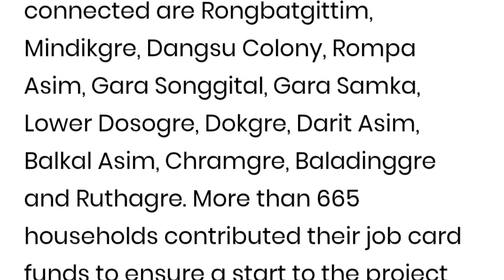Jun.05.2020: Diblok Bisini A'sel Mande Sia Una Pronnestarko Arrest Ka'skaa, Juta Kudimna on'gipa.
International news

NB: The images used in the video are not mine they are of the concerned owners and let the credits goes to them and I have used them for Educational Purposes only.